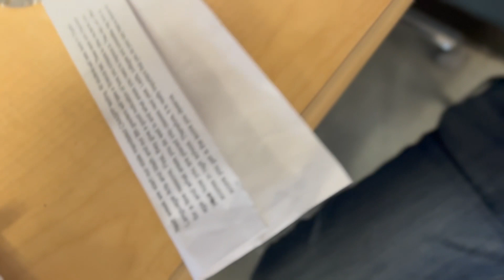Hawk Eye April 28